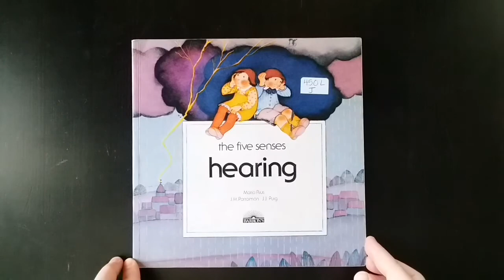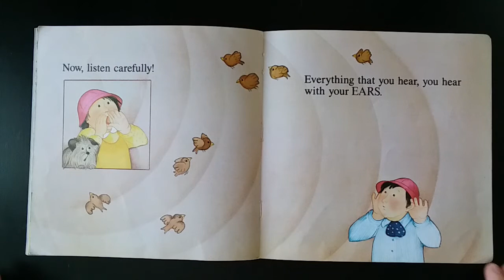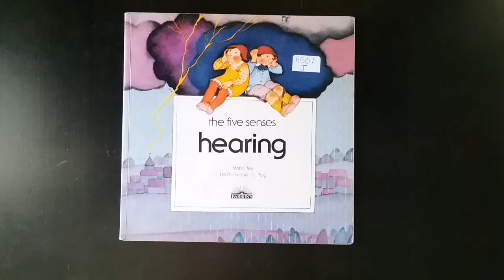The Five Senses: Hearing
By Maria Riuz, J.M. Parramon, and J.J. Puig